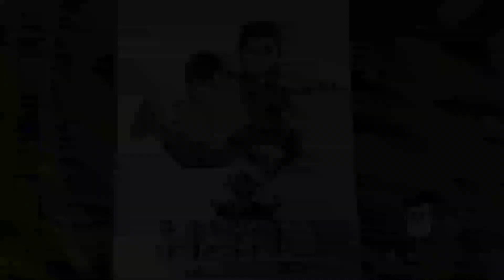VEER SHIVAAY | Sketch | Abhishek Nigam | Siddharth Nigam | Hero- G.M.O. | By- Anubhav Art Gallery..😁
By- AnubhavArtGallery..😊